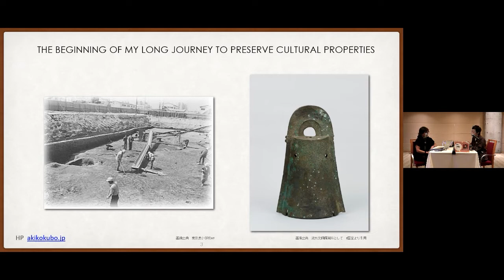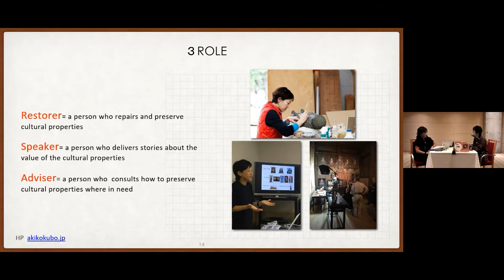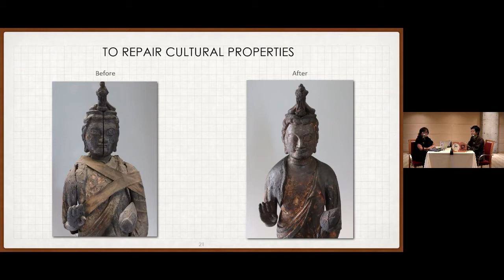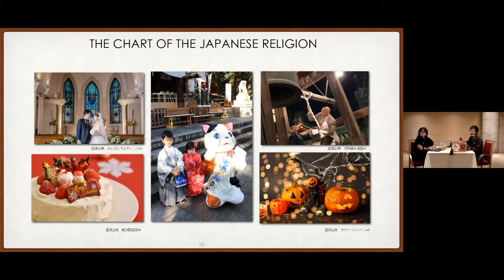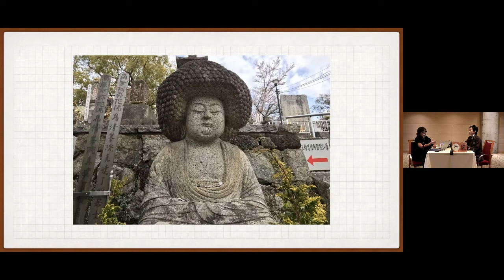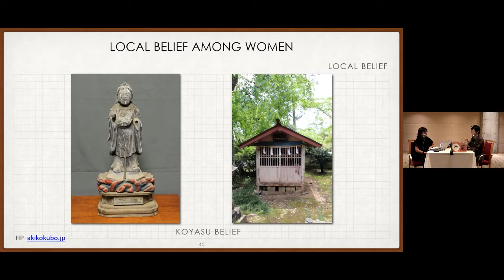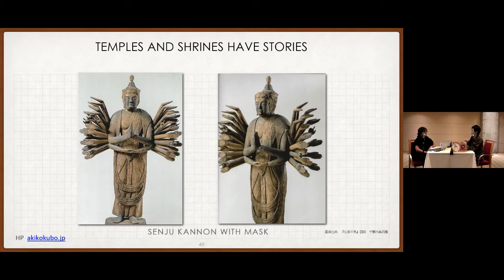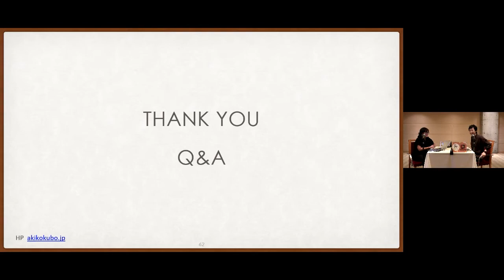TAC Talk: Akiko Kubo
Akiko Kubo offered an insight into her fascinating work as a professional conservator and some of her projects to restore and repair ancient Buddhist artifacts, including temple statues and manuscripts.
The evening's discussion was interpreted by Member Reiko Saito.